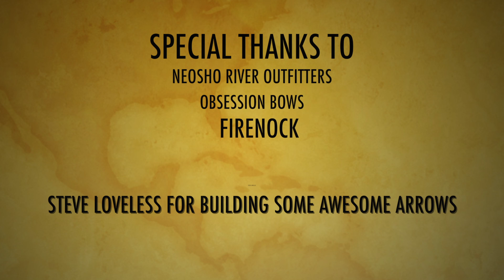The "Kansas Bird Dog" Doe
This video is about Double Doe Kill